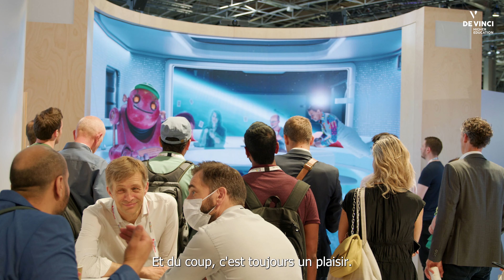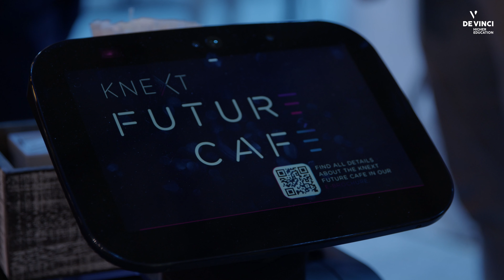Vivatech 2022, au cœur de la tech et des innovations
Les étudiants de Pôle Léonard de Vinci au salon Vivatech, dédié aux innovations, à la tech et aux startups : conférences, rencontres, découverte et networking !